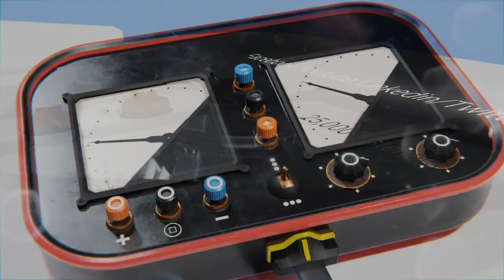This Week In Hospitality Marketing Live Show 303 Recorded Broadcast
CoHosts
Dean Schmit
Adele Gutman
Stuart Butler

Show Notes
00:02 -- Emergence, Convergence and & Operational Optimization
01:19 --  Myrtle Beach discussion
01:30 GigPro